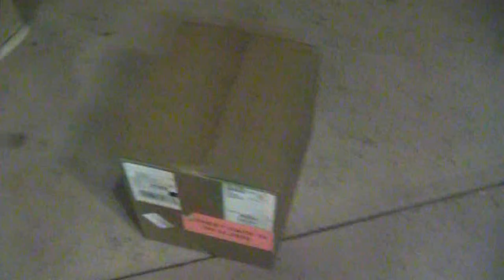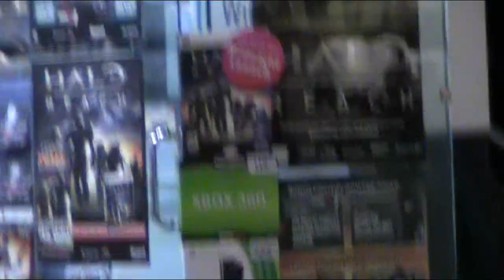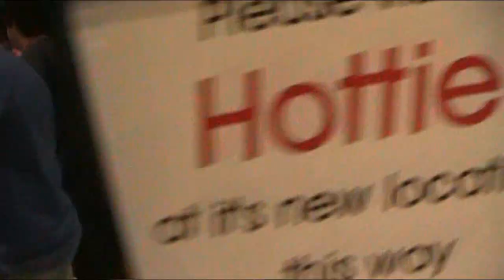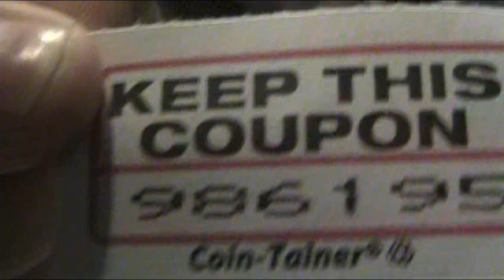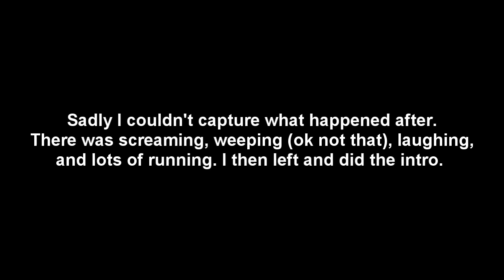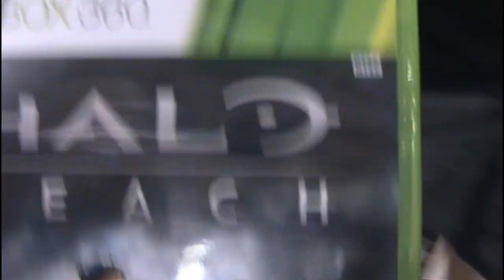Midnight Release of Halo Reach: Live Action (ft. Digital Virus)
Digital Virus and I (yes I know I mention Octane, but he couldn't send his footage) made a live action recording of our own releases and put them together. ACROSS THE COUNTRY!

Oh and keep annotations on, I'll be adding little notes to the video to explain stuff.